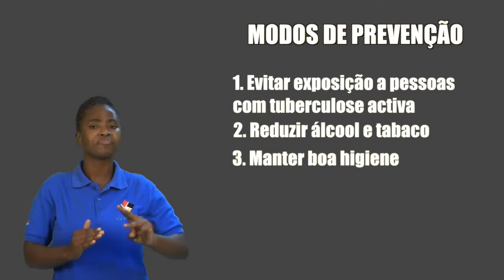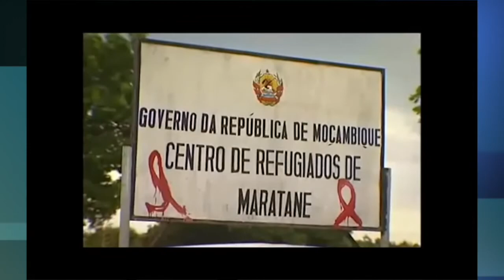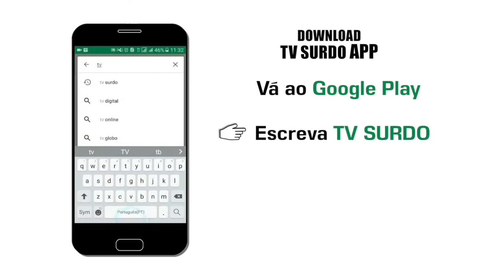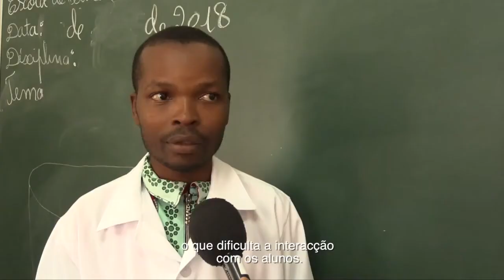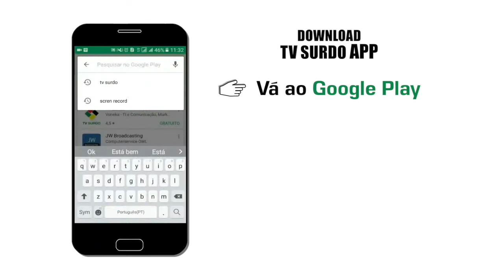PROGRAMA DA TV SURDO - 21/05/2018